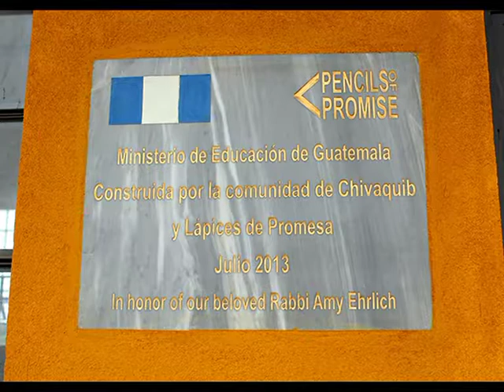שמע ישראל -1- בלחן היינריך שליט Heinrich Schalit - Shema